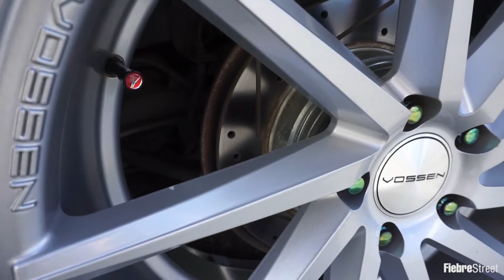Bagged Acura TL 3rd Gen: Humacao, P.R.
3rd Generation Acura TL, bagged and rocking 22 inch Vossen Wheels. Personally, it's probably the best Acura TL chassis of all time!